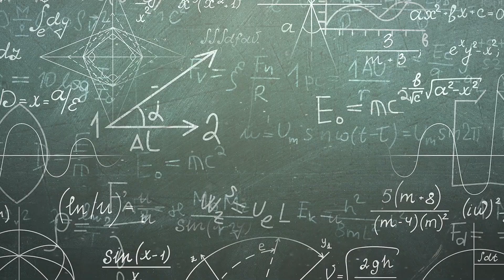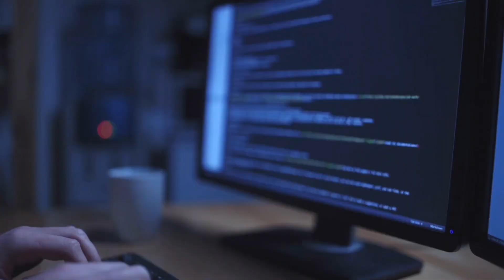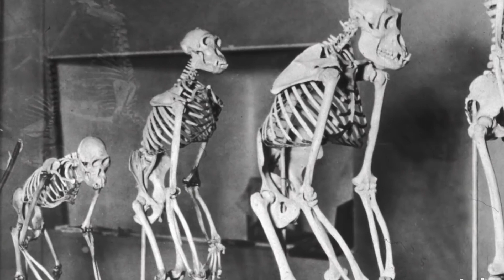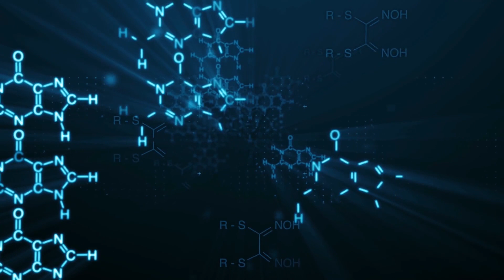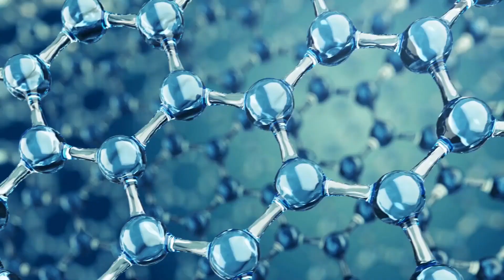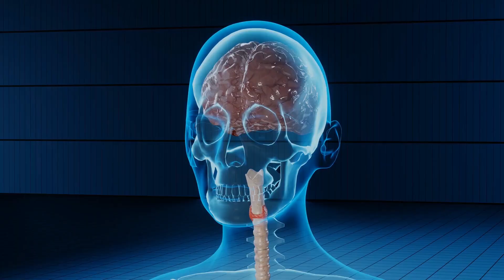Most Greatest Scientific Discoveries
What a fascinating time to be alive, discoveries are being made in the world of science every
day, and we&#39;re here to enjoy all the perks that come with them. Today we&#39;re counting down
our picks for the top 10 amazing scientific discoveries. For this list, we&#39;re looking at the most
exciting scientific developments of the recent decades, prioritizing those that have impacted
humans the most! Number 1 will definitely shock you, so watch till the end for that!
Fuel from Water
The first car ever fueled by water was allegedly demonstrated in the 1930s, while Stanley
Meyer&#39;s perpetual water fuel cell made waves and the concept became popular in the 1980s
but neither has been deemed to hold water so to speak under scrutiny. In 2014, however,
German clean technology company Sunfire GMBH unveiled a functioning machine that
actually transformed carbon dioxide and water into a usable synthetic petroleum fuel. In
2015, the company teamed up with Audi to further refine the process, pairing it with
renewable energy sources to power the conversion process. The end result would be fuel with
a carbon footprint close to zero, isn&#39;t that incredibly amazing! We hope that water fuels
become common in the near future so this huge source of energy can finally be used up for
welfare.
We&#39;ve taken steps towards Quantum Computers
Quantum computing has long been theorized as the inevitable computing future eventually,
but it looks like we&#39;re about to finally see it as a reality. The year 2017 was a big year for
research in this particular field with Google, Intel, Microsoft, and a number of other big
research institutes making major breakthroughs in the quantum computing concept, moving
research off the page to build actual prototypes. In quantum computing, quantum bits or

qubits are used instead of the conventional bits you recognize from your home computer and
in 2017, 22, 50, 51, and 53 qubit machines were unveiled. Google has since moved on to a 72
qubits machine. The actual application of quantum computing is something that only time
will tell.
Liquid Water on Mars
Though it is thrilling to contemplate the existence of life on far-off planets, our limited
capacity for spaceflights means that we really can&#39;t go and check them out for ourselves
anytime soon. Mars, on the other hand, is within our reach and that is what makes the
discovery of water over there so thrilling and exciting. Researchers had previously identified
the possible signs of water flow on the planet, but can you even believe it, in 2018, the
European Space Agency Mars instruments identified an underground lake of liquid water on
our neighboring planet, Mars. This is a massively exciting discovery on its own, right, but
considering that water is the fundamental building block and the basic need of life, it could
also possibly give us a great insight into the possibility of life on Mars, existing in the past or
maybe still present. The existence of life on Mars is still questionable as it has not been
discovered yet, but with every advancement in space research and technology, we can hope to
find about it in the near future.
Our species is older than previously thought
For the longest time, the popular scientist consensus was that humanity&#39;s roots stretched back
to around 200,000 years ago when humankind originated in Africa, after evolving from the
apes. In 2017, however, that long-held timeline was smashed wide open with the proper
identification of human remains that were found and unearthed from a mountain in Morocco
called Jebel Irhoud. These remains were found dating back another 150,000 years, nearly
doubling the previously believed history of our species. Interestingly enough, the site was

first discovered and studied in the 1960s, but the remains were then mistaken as a
Neanderthal, which is considered now a predecessor of humans. Modern researches have
since confirmed that the Neanderthals are early homo sapiens and just like that, we&#39;ve been
forced to reevaluate human history, making it clear that humans existed way too long before
we had expected. Who knows that another research might come in the coming years proving
that humans date back even more in history, possibly existing in the dinosaur period as well.
many planets with a potential for life
Are we alone in the universe or are there some kind of species on other planets as well? Do
aliens actually exist?
How can such a big space only have one small planet which has life
existing on its face?